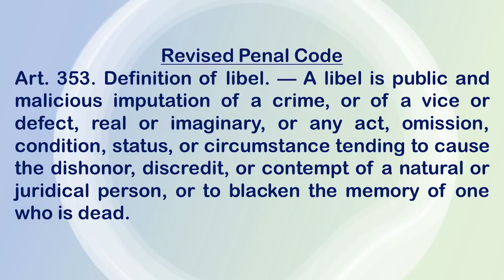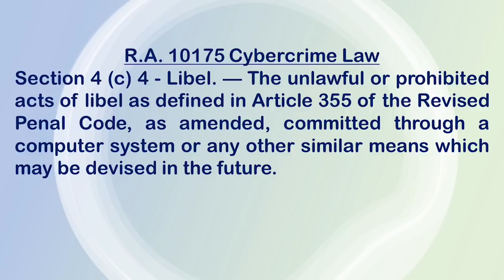Lawyer Reacts: Doc Adam vs. CopperMask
Lawyer Reacts: Doc Adam vs. CopperMask. A lawyer gives his reaction and comments to the possible cyber libel case. @DrAdamSmith

My recording / vlog equipment
Maono Fairy USB Microphone

Profiles:
Twitter and Instagram - @attyvera

Credits:
Intro artwork by Gabe Gonzales

Music and Director of Photography – Joshua M. Vera

All clips, video, audio or otherwise are used for fair use commentary, criticism, and teaching or educational purposes under Section 184 and 185 of Republic Act 8293 (The Intellectual Property Code of the Philippines) and 17 U.S. Code § 107 - Limitations on exclusive rights: Fair use. See also Hosseinzadeh v. Klein, 276 F.Supp.3d 34 (S.D.N.Y. 2017); Equals Three, LLC v. Jukin Media, Inc., 139 F. Supp. 3d 1094 (C.D. Cal. 2015)